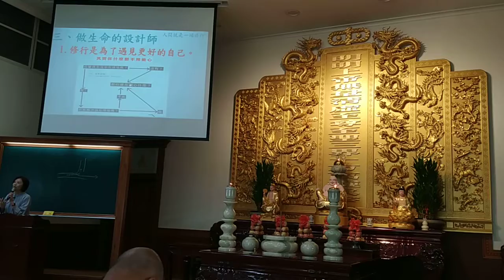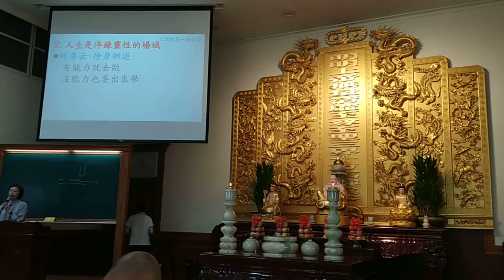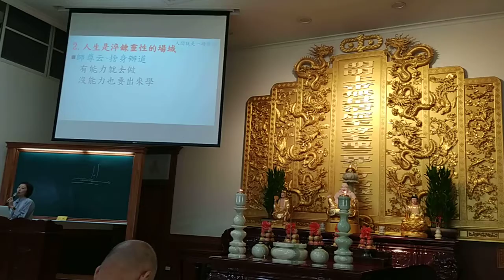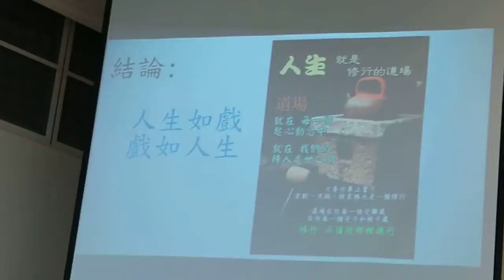VID_#救國團資深#張老師受邀到一貫道道場演講談1.人生的真相2.我是痛苦根源3.做生命的設計師20200607c